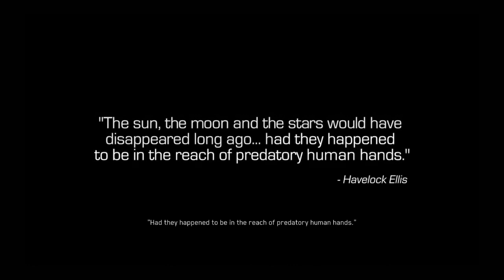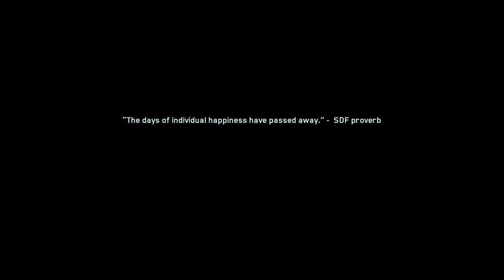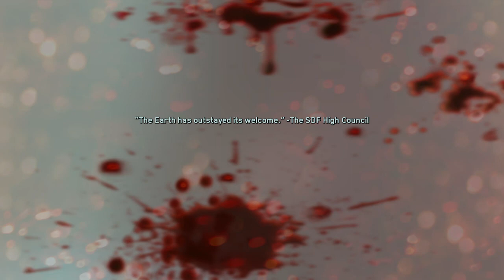I defeated a C12 scary